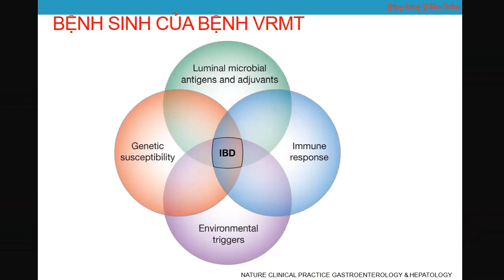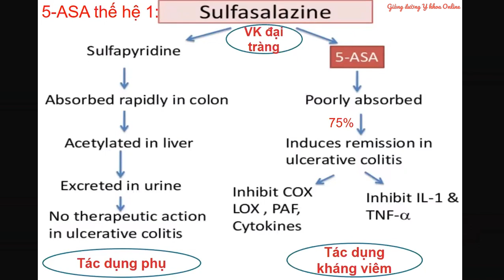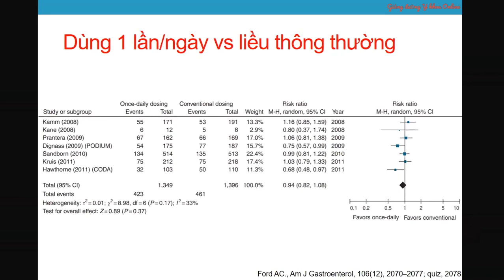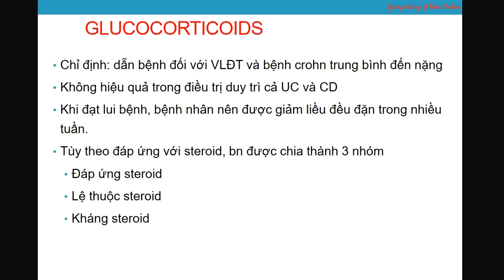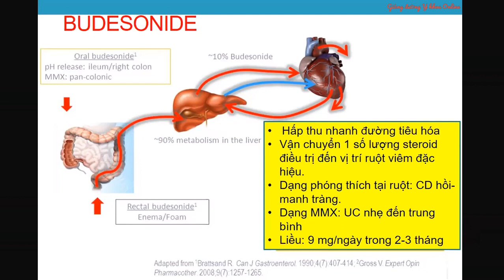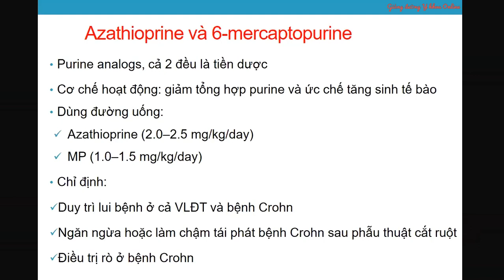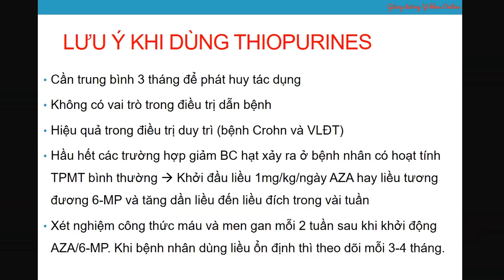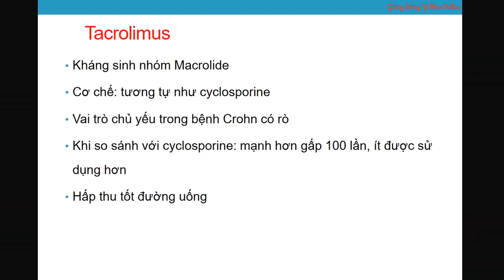Điều trị viêm ruột mạn bằng các thuốc kinh điển yhcm